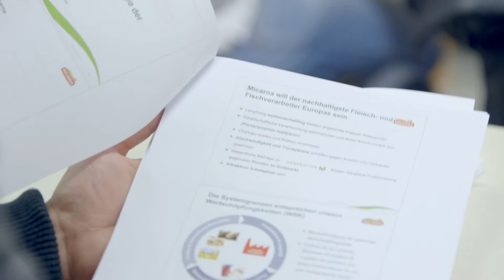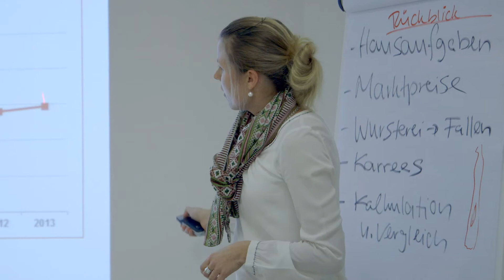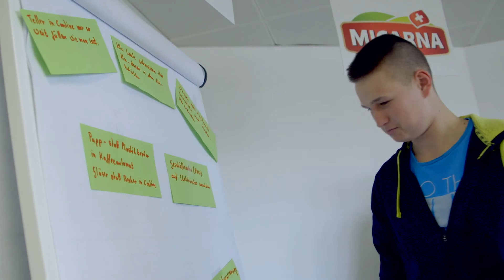Sonderpreis Produktion & Konsum – Zurich Klimapreis 2014 – myclimate Klimawerkstatt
Projekt: myclimate Klimawerkstatt
Die myclimate Klimawerkstatt ist ein schweizweiter Lernenden-Projektwettbewerb für Schulen und Betriebe. Sie verbindet jugendliche Kreativität und Engagement mit fundiertem Umwelt-, Energie- und Klima-Wissen. Lernende aus der ganzen Schweiz erfinden Produkte und starten Projekte, die CO2 reduzieren, energieeffizient sind oder zur Sensibilisierung genutzt werden. Die besten Projekte gewinnen einen Preis.

Die Jury würdigt die myclimate Klimawerkstatt mit dem Sonderpreis der Kategorie «Produktion & Konsum». Die Experten heben den Fokus auf die Zielgruppe der Auszubildenden hervor. Die Jugendlichen können unterstützt eigene Projekte in den Bereichen Klimaschutz, Energieeffizienz oder erneuerbare Energien umsetzen. Weiter lobt die Fachjury, dass durch das Projekt nebst der Bildungskomponente auch konkrete Verbesserungsmassnahmen in den Betrieben angestossen werden.